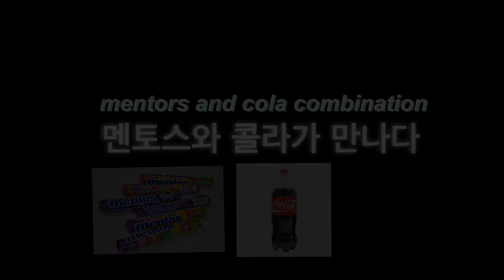[Fun play] 코끼리코 돌고 공차기 ㅋㅋㅋ 그리고 멘토스 실험까지!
아이들과 재미있게 놀았습니다 ㅋㅋ
코끼리코로 제자리에서 돌고 공차기
코끼로코로 제자리에서 돌고 공 뒤로차기
코끼리코로 제자리에서 돌고 뛰어가서 공차기
그리고.. 멘토스 실험까지 ㅋㅋㅋ
함께 보시죠~😄

Turning around in place and kicking the ball
And the Mentors Explosion Test🤓